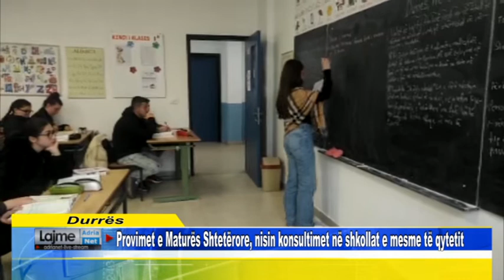Provimet e Maturës Shtetërore, nisin konsultimet në shkollat e mesme të qytetit